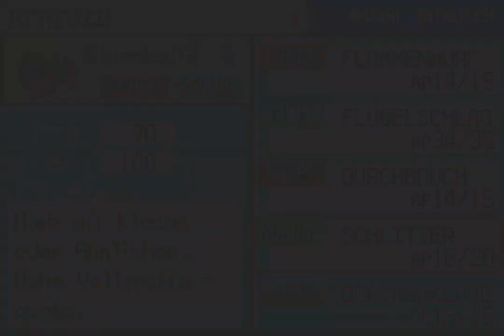Let's Play Pokémon Feuerrot together #47 Marathon durch die Siegesstraße